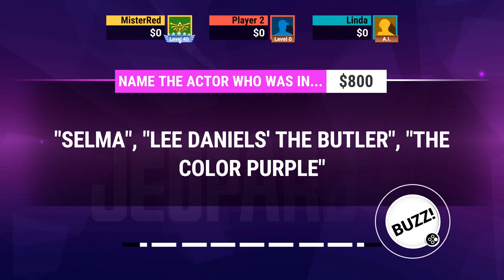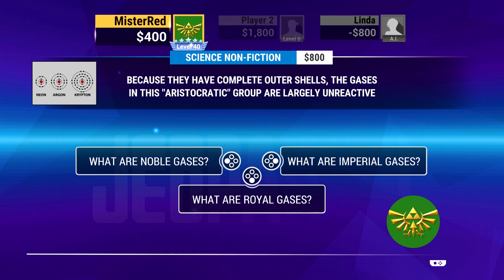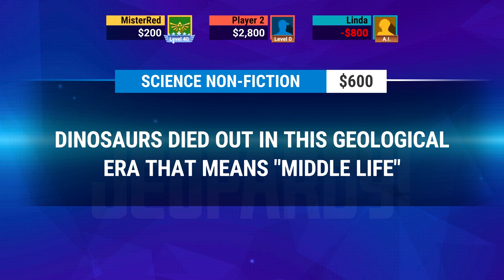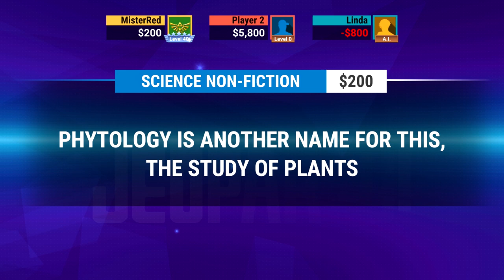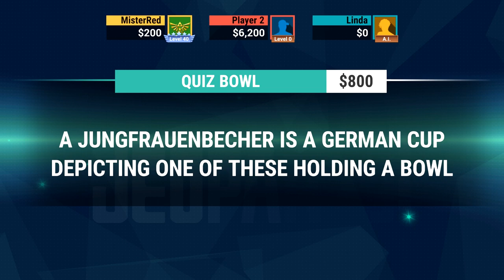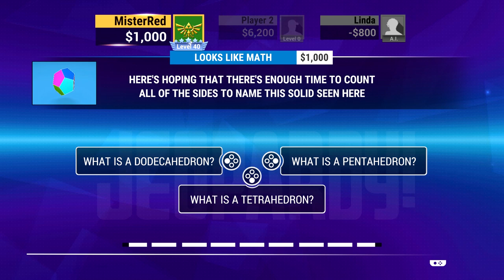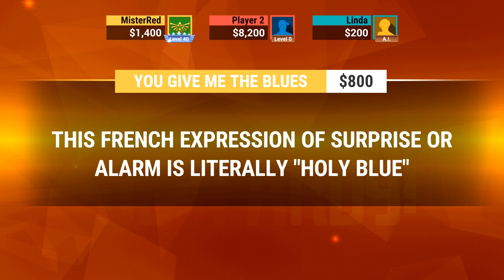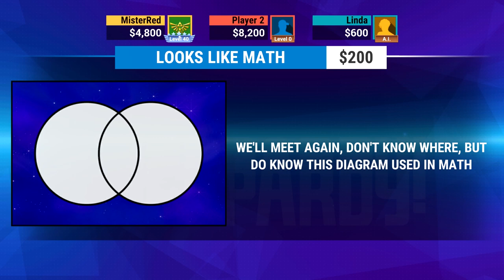Linda's Confidence - Jeopardy! Let's Play Part 1 || MISTERRED PLAYS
Connor returns as a special guest to help best the AI known only to the world as Linda. She's unstoppable, a killing machine.

Listen, we all know Jeopardy! You have to be the first person to buzz in when a question comes up, and answer it correctly so you can win money. Being the smartest and fastest means you become rich. I sure wish real life worked that way as well...